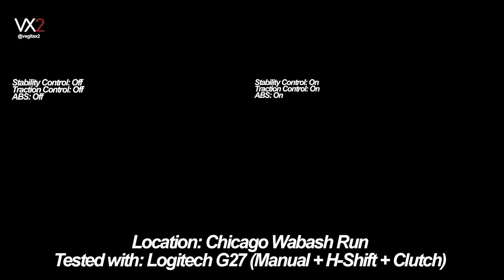GRID Autosport - Traction Control Comparison - VW Golf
Taking to the streets of GRID Autosport to test out the behavior of the Traction and Stability Control systems against raw unassisted driving.

Setup:
Logitech G27 in Manual + H-Shift + Clutch setup
AMD 8320 @ 4.4GHz
ASUS R9 290 DirectCU II
Eyefinity 3 (3600x1920)
4K Textures Enabled

Find the full review on Gamegrep.com